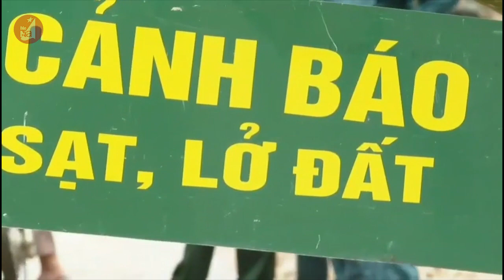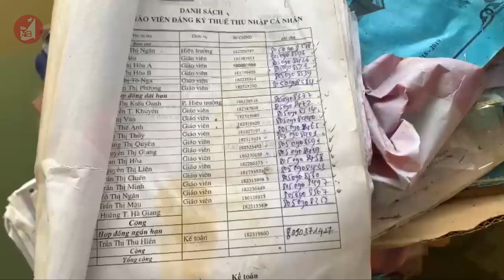Bản tin chào buổi sáng ngày 02/11/2020